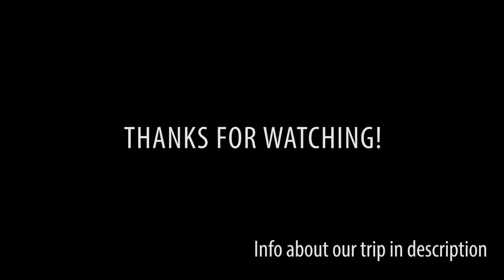BALI TRAVEL Uluwatu & Nusa Penida｜Samsung S8 & Nikon D3300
As a whole – our experiences in Uluwatu and Nusa Islands were amazing!  These places perfectly combine the local culture, delicious food as well as breathtaking views and beaches. If you decide on going to Bali you should definitely give this a try!

Uluwatu – the surfer’s paradise

Uluwatu is the most popular area on Bali’s Bukit peninsula, best known for the namesake landmark cliff-top temple. The hilly limestone region is home to Bali’s most scenic luxury villas and resorts, with facilities on towering cliffs, overlooking the Indian Ocean and magnificent sunsets. The cliff-fringed coastline is also home to hidden beaches and world-class surf breaks, a mecca for wave riders from the world over.
We spent 3 days in Uluwatu- time in which we have visited Suluban Beach and Uluwatu temple. The taxi from the airport to the hotel was around 250.000 indonesian rupiah (14£-18$) – a fair price for a one hour drive.
We stayed at the Ayodhya Uluwatu hotel for the entire stay- a bit expensive due to the proximity to the beach.
Walk down through the steep ally ways and explore the area. It really is stunning from both above at all the bars and down below.
Suluban beach is at the base of an enormous cliff and it is not accessible in the morning because of the high tide.
The restaurants in the area have an amazing view of the ocean and I would strongly recommend watching the sunset while having a cocktail at one of these places.

Uluwatu Temple

This is one of the biggest attractions in the area- we recommend you visit it as early in the morning as possible (opening hours 09-18) as it tends to get very busy. You can enjoy the amazing view from the top of the cliffs where the temple is located. You can spend some time walking around and  taking in the culture and vibe of the place.
The temple is inhabited by monkeys, who are notorious for snatching visitors' belongings. They can usually be persuaded into trading the items for fruit, although this only encourages them to steal more.

Nusa Lembongan, Ceningan and Penida

Nusa Islands

In order to get to Nusa Islands you can get a taxi or a shuttle bus from the airport to the port in Sanur where you can get a boat to the island. There are a lot of companies that provide boat services so you should not have any issues getting there at any time but it would be advisable to try to get there in the morning as it can get quite busy (especially during the high season).

Out of the 3 islands we chose Nusa Lembongan as it is the most tourist friendly – but we explored the other 2 islands as well
(Ceningan & Penida)
We stayed in the N-E of the island at the Sukanusa Luxury Huts - a great location for an affordable price.
You can explore the mangrove forest which is a 5  minute  drive away or 20-30 min walking. You can also rent a kayak and explore the forest on your own or you can have one of the locals show you around on a boat (for around 100 k) – a good price for such an experience.
You can get around the island by motor bikes (around 70 k per day) or with a taxi. We would recommend the first option, but you need to keep in mind that the roads and very narrow and broken so if you have no experience with a motor bike it might be a bit challenging .
You would need one day to explore Nusa Lembongan – enough time to spend a couple of hours on Dream beach and see the huge waves at Devil’s Tear.

Nusa Ceningan is the smallest of the three  and the least busy- you can get here by motor bike by crossing the Yellow bridge.
The ride is easy and relaxing  and you can soend an entire afternoon relaxing on Secret brach ( one of the moat beautiful beaches around). If you have time we recommend exploring the entire island in order to interact with the locals and learn more about the way they live.

Nusa Penida is the biggest of the islands and the least touristy of them all - we loved it. The boat trip from Nusa Lembongan takes around 30 min. You can go for a private boat ride or a public one
(ask the reception of your hotel, they should be able to provide more info regarding times )
As this island is bigger than the others I would recommend spending two days here in order to be able to see everything. The main roads are in perfect condition , but the smaller less popular ones might take a bit longer to get used to. We spent one day here and and we decided to see the Crystal Bay beach and the famous Kelingking beach. As we didn’t have too much time we didn’t get the chance to explore the N-E side of the island , but there’s always next time!

Also, if you have time and you did all of the above, check out my INSTAGRAM account